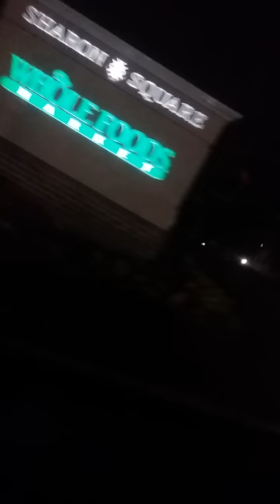Andre Ward Already An Underdog Vs Beterbiev?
The Andre Ward hate is real.